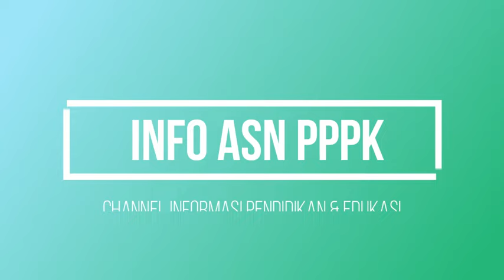🔴KABAR GEMBIRA..!! PPPK 2024 SUDAH DIDEPAN MATA || PPG DALAM JABATAN TAHUN 2024 SIAP DIMULAI..!!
pppk2024 infogtk
PPPKGURU
gaji pppk

pppk guru,
pppk terbaru,
pppk pai,

pppk adalah,
pppk afirmasi,
pppk apoteker,
pppk afirmasi masa kerja,
pppk artinya
pppk bk,
pppk bimbingan konseling,
pppk bidan,
pppk bkkbn,
pppk cpns,
pppk crispy,
pppk cilacap,
pppk channel,
pppk cat,
pppk cnn,
crispy pppk,
pppk ditunda,
pppk dki,
pppk dosen,
pppk dki jakarta,
pppk dpr,
pppk diangkat pns,
pppk ekonomi,
ebook pppk untuk guru sd,
edukasi ppok,
ebook pppk pgsd 2021,
eksponen pppk,
evaluasi pppk tahap 1,
elips pppk,
email pppk,
pppk fisika,
pppk fighter,
pppk fr pgsd,
pppk fungsional,
pppk formasi,
pppk geografi,
pppk honorer,
pppk hari pertama,
pppk hasil,
pppk ipa,
pppk ips smp,
pppk ips,
pppk info,
pppk jatim,
pppk jadi kepala sekolah,
pppk jombang,
pppk jateng,
pppk jateng 2021,
pppk kemendikbud,
pppk kemenag,
pppk kemenag 2021 terbaru,
pppk kesehatan,
pppk kompetensi teknis,
pppk kimia,
pppk kemenag 2022,
pppk kemenkeu,
sk pppk,
pppk life,
pppk lulus,
pppk lulus passing grade,
pppk livescore,
pppk lampung,
pppk lulusan ppg,
pppk matematika,
pppk matematika sma,
pppk manajerial,
pppk otomotif,
pppk oku,
pppk olahraga,
pppk oku timur,
ppk online,
ppppoooo,
pppk okezone,
pppk pjok,
pppk pgsd,
pppk petra,
pppk perawat,
pppk rpl,
pppk rapat,
pppk radiografer,
pppk rri,
pppk soal,
pppk sd,
pppk sosio kultural,
pppk sejarah,
pppk soal teknis,
pppk sosiologi,
pppk teknis,
pppk terkini,
pppk update,
pppk viracun,
pppk viral,
pppk wawancara,
pppk wawancara guru,
pppk wonogiri,
pppk wawancara bidan,
pppk wonosobo,
pppk wajo,
mp3 pppk,
pppk yura,
pppk yp1,
pppk yang tidak lolos tahap 1,
pppk yp3,
pppk youtube,
pppk yang lulus,
y-p3 pppk,
y p3 dalam pppk,
zoom pppk,
pppk 1,
pppk 2021,
pppk 2019,
pppk 2,